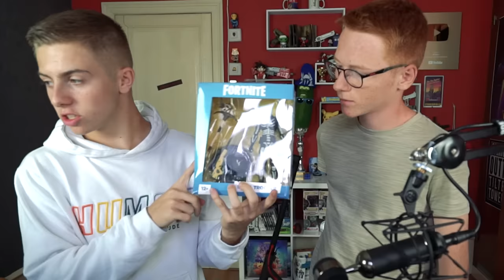J'AI REÇU UN COLIS SURPRISE ... 😳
Salut ! Aujourd'hui nouvelle vidéo unboxing ! Dans cette vidéo j'ai reçu un colis surprise de daddytech avec plein de surprises incroyable, des objets surprenant ainsi que d'autres objets theme fortnite ! J'ai reçu un colis surprise ... On va se faire une ouverture de colis / unboxing incroyable